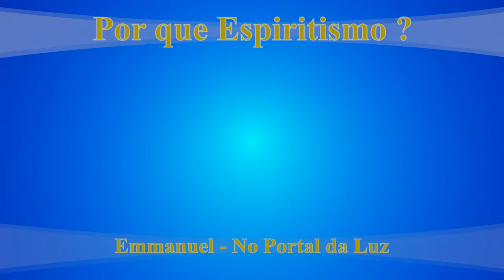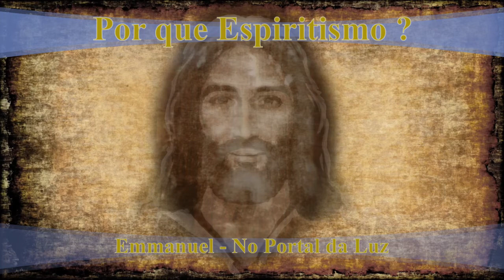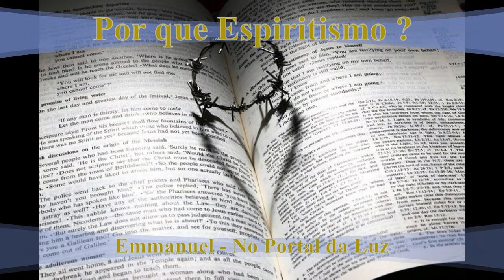Mensagem do Espírito de Emmanuel No Portal da Luz - Por que Espiritismo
Mensagem do Espírito de Emmanuel e psicografia de Francisco Cândido Xavier do livro  No Portal da Luz.